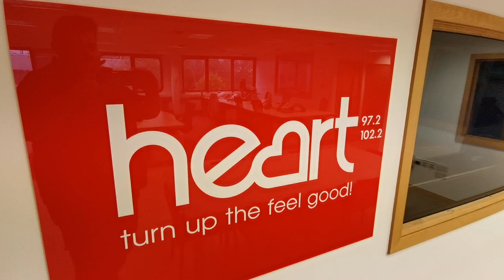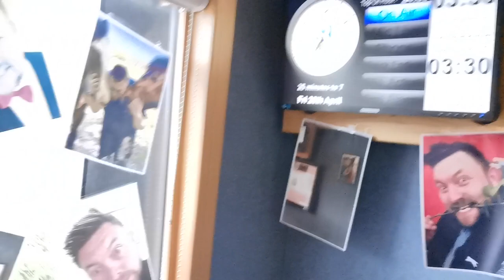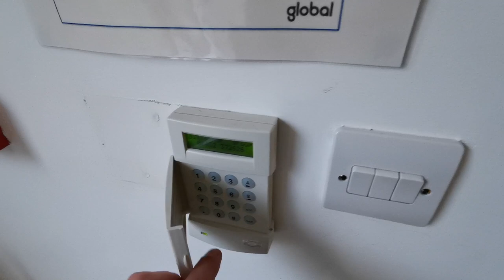Everything must come to an end..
your life is already planned out for you.